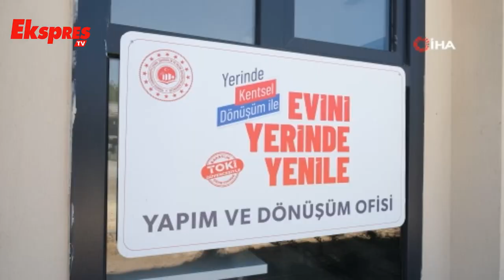"Yerinde Dönüşüm" başvuruları başlıyor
"Yerinde Dönüşüm" projesi çerçevesinde deprem bölgesinde hizmet verecek olan Yapım ve Dönüşüm Ofisleri 17 Temmuz’da açılıyor.